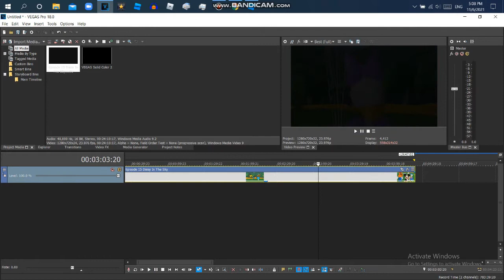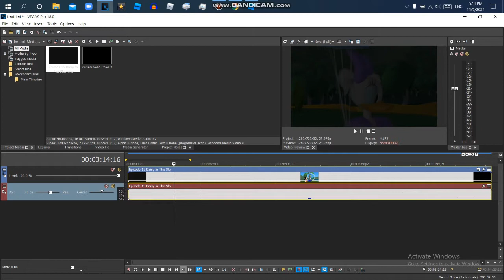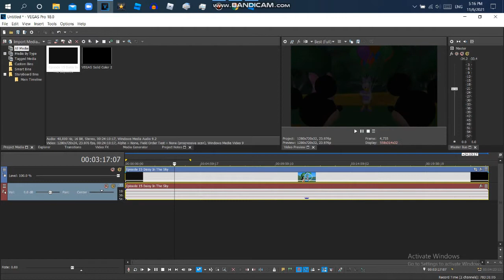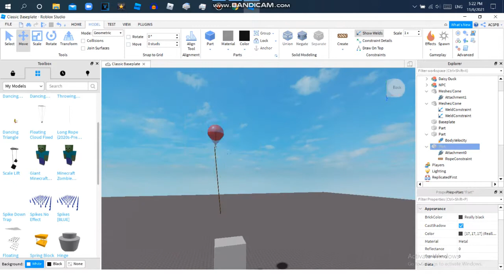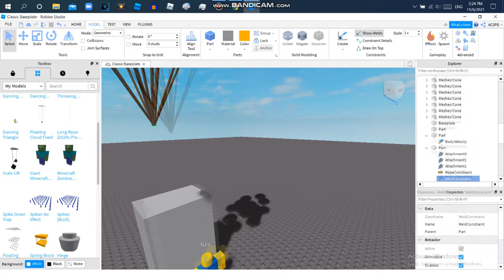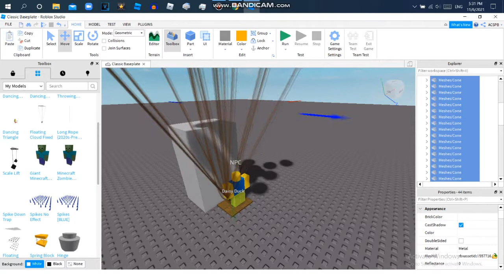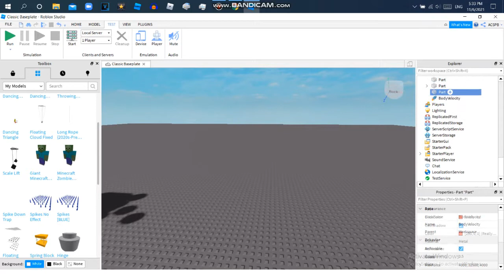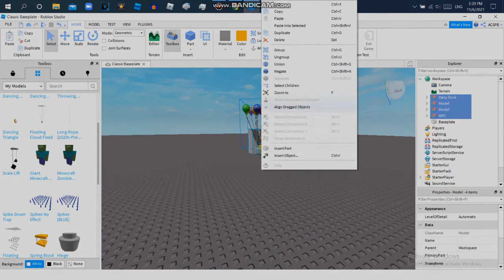Making A Model Of Daisy Holding Balloons From Daisy In The Sky On Roblox {TIMELAPSE}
{JAPANESE}